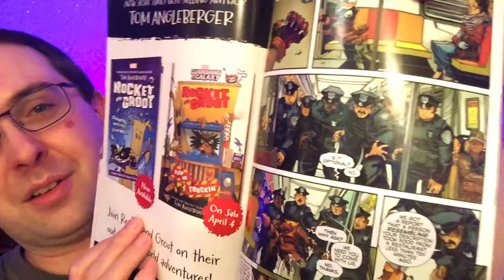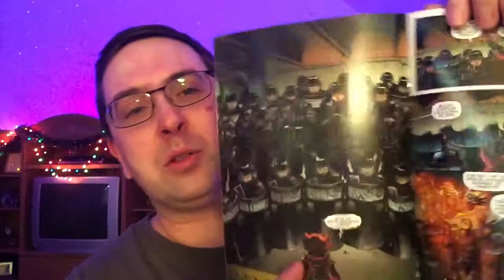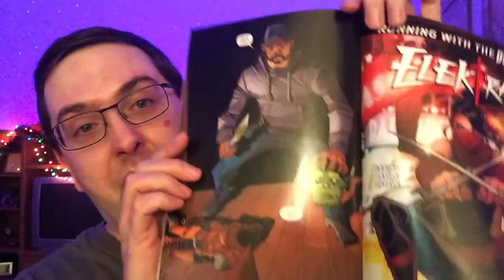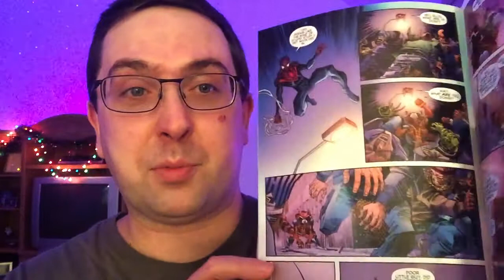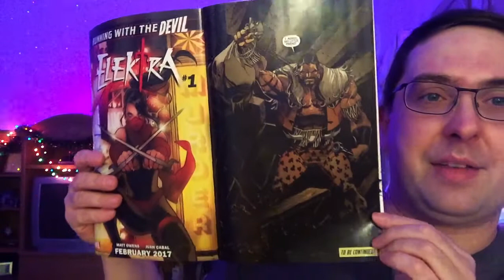COMIC BOOK REVIEW! - Marvel's Rocket Raccoon Grounded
It’s time to talk comics! Today, we look at issues #1 and #2 of Marvel’s Rocket Raccoon: Grounded! This series is pretty awesome! Loving the murderous Rocket!! Loving this series!

As I said, this is a new series and changes to the format will be coming as I get a grasp on how I want to do these, but for now, feedback is welcome!

HELP MY CHANNEL GROW!

Get 1UP BOX for $12.92 (Plus $7 S&H) each month or less for longer subscriptions

Get $3 off your first order with GEEK FUEL by using this

Get $5 off your first order of MY GEEK BOX with my

MORE ABOUT ME!

WRITE ME!
The Eric Butts
1588 Leestown Road STE 130-155